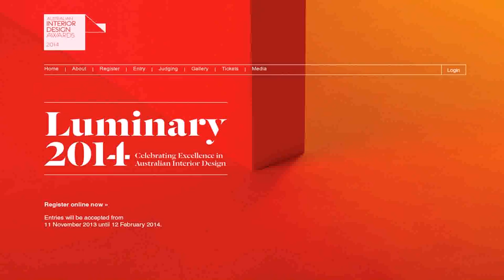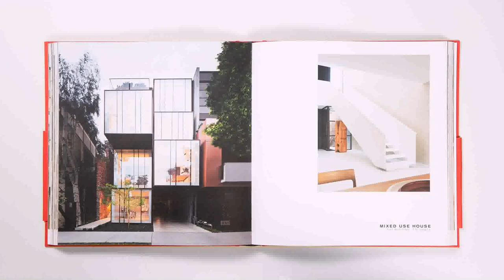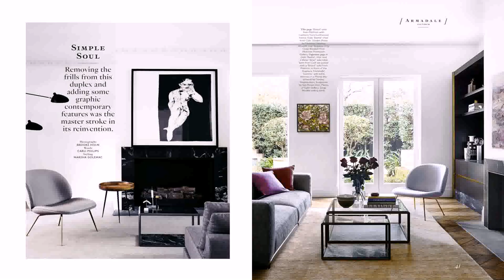Australian Interior Design Book